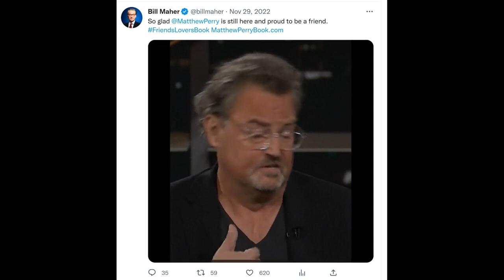Bill with Matthew Perry